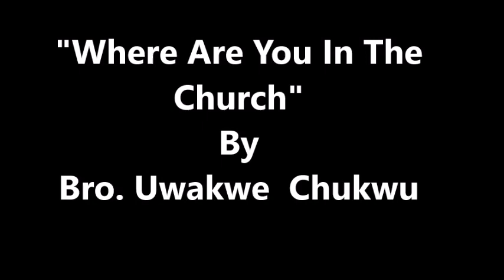"Where Are You In The Church" - By Bro Uwakwe Chukwu May 11, 2023